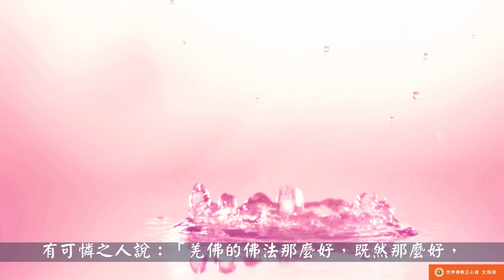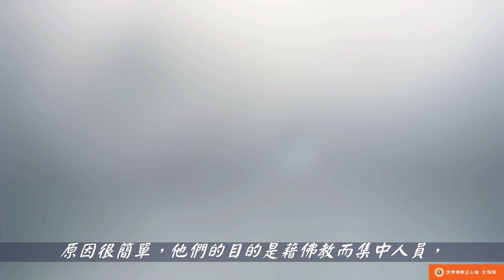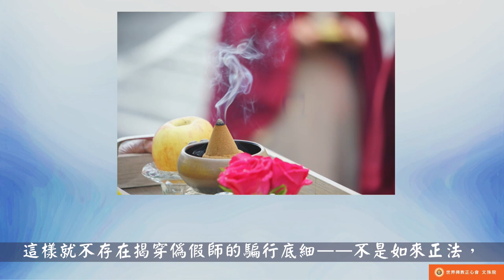佛教正心會Youtube頻道 | 聖德高僧們的重要答覆(農曆正月初六：第六道答案)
農曆正月初六
第六道答案：

南無第三世多杰羌佛，從這一生到現在，都是發願實行不收任何供養來義務為大家服務，也從來沒有設過一次功德箱，這是大家都看到的、眾所周知的事實。有可憐之人說：「羌佛的佛法那麼好，既然那麼好，為什麼跟祂學的有上師級別的人叛變了，反對羌佛呢？出了好幾個叛徒。」其實有這種想法的人實在太無知！！太可憐了！！！今天提醒你一下吧，如果如來正法門中不出現欺師滅祖，沒有謗佛謗法謗師的叛徒冒出來，說明這法門絕對不是如來正法，而是邪師騙子集團！！！因為如來正法的教戒、法義，都是規定當上師的人，必須依教奉行守戒，做絕對利益眾生的事，但是壞人騙子學佛的目的是恰恰相反的，凡是壞人騙子師是絕對不可能接受正法約束的！！！原因很簡單，他們的目的是藉佛教而集中人員，方便行騙佛弟子而為生活，一當他們發現正法門中的某種制度規定，涉及到他們將會暴露騙行妖孽的真面目時，就會背叛，比如考試，尤其是規定第二年要年審，一當犯戒必然考成退步，座下的弟子一定另行選師，他們非常擔心害怕，這時唯一的選擇是馬上採取叛變，以謗佛謗法謗師來掩蓋自己的騙行，這是脫離年審最好的辦法，所以選擇脫離正法門當叛徒，是騙子邪師唯一的路，南無多杰羌佛的叛變弟子都是如此，南無釋迦佛陀的叛徒弟子比南無多杰羌佛的還要多，如善星、馬丘等等比丘，而相反的，只有非如來正法之處，騙行邪惡集團的利益捆在一起，才不會出現叛徒，因為利益共同，相互間睜隻眼閉隻眼，絕不考慮行人受不受騙，該騙行集團絕不會有公告提示弟子如何識別邪師、騙子師，這樣就不存在揭穿偽假師的騙行底細——不是如來正法，才符合邪師騙子的詐騙目的，目的相同當然絕不會有叛徒。你們看看，只有第三世多杰羌佛辦公室和世界佛教總部等正法機構，才會處處發公告，幫助佛弟子修行人識別假師、邪師、騙子師，更是只有南無羌佛才會說128條知見，來幫助行人防止誤入歧途，這對邪惡騙子之師來說，是何等的仇視，難道不是這樣嗎？邪惡們若為了保護自己的騙行利益而不採取當叛徒，那就不正常了。

2018年2月21日